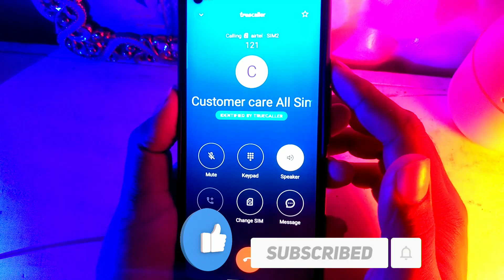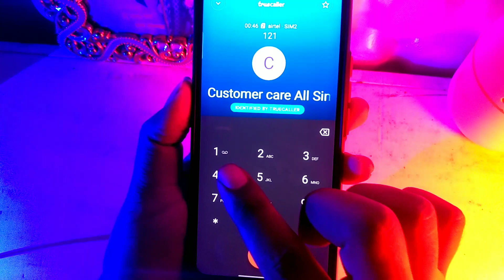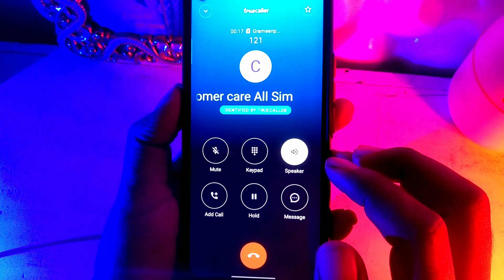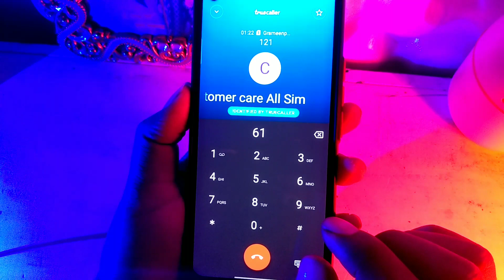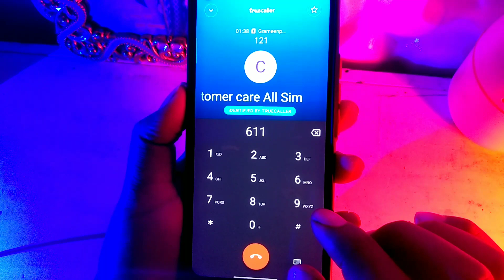মোবাইল থেকে টাকা কেটে নেয় | Sim theke Tk Kete Ney | gp customer care number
এসএমএস আসে টাকা কাটে বন্ধ করুন, ফোনে টাকা কাটা মেসেজ বন্ধ করুন
How to Stop All Value Added Service All SIM operator in Bangladesh

Grameenphone Useful Contacts
What is GP helpline number?

Gp customer care number
Grameenphone customer service
grameenphone customer care number
GP help line number
গ্রামীণফোন কাস্টমার কেয়ার নাম্বার
জিপি কাস্টমার কেয়ারে কথা বলার নিয়ম
জিপি সিম থেকে কাস্টমার কেয়ারে কথা বলার সহজ উপায়

1.Gp Low Price Minute offer 2022 | Gp Best Minute Offer 2022 | Gp Low Price Talk Time Offer

4.  How to Free Call App 2022  ৫০০ মিনিট ফ্রি কল! 500 Minute Free Call Saimon Tech Zone

Search KEY:
মোবাইল থেকে টাকা কেটে নেয়
center or gp sim
grameenphone bd
customer care number gp
Grameenphone help line number
gp customer care number 2022,gp call center number,gp customer care number,grameenphone customer care number